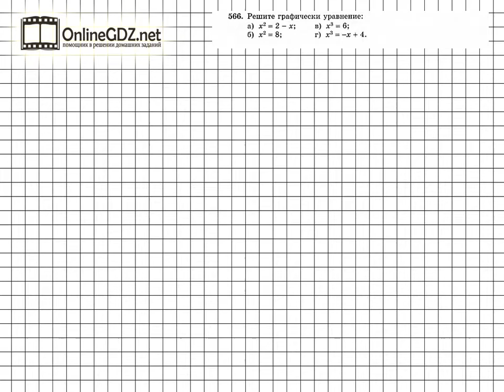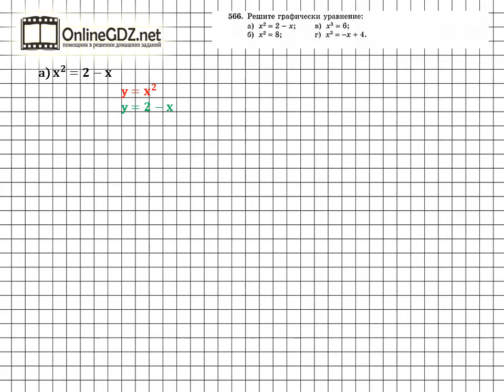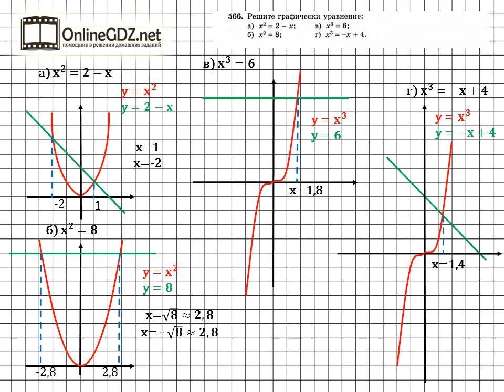Задание № 566 - Алгебра 7 класс (Макарычев)